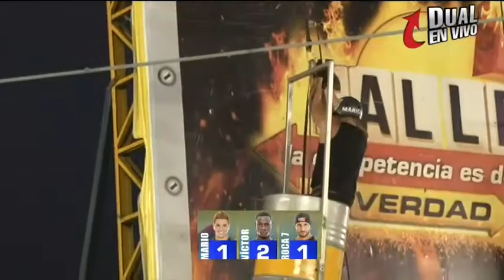Calle 7 Dual Prueba final Victor eliminado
Victor eliminado